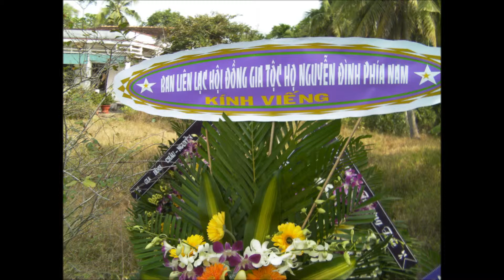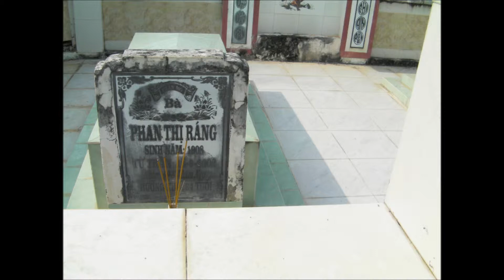Long An 24 Jan 2013 - 10- Chu 7 Nguyen Dinh Chieu, 68 t